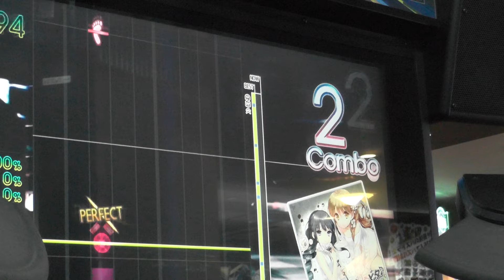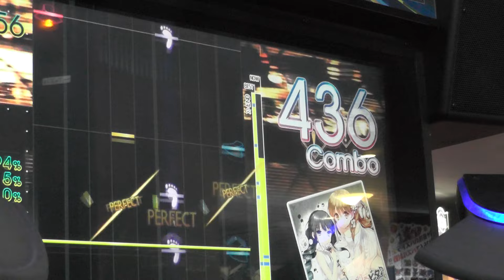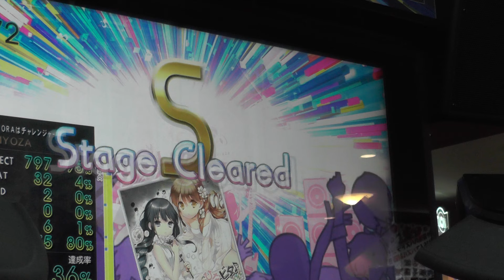『GITADORA Tri-Boost DrumMania』 水月鏡花のコノテーション （日向美ビタースイーツ♪） （EXTREME 7.10）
『GITADORA Tri-Boost DrumMania』 水月鏡花のコノテーション （日向美ビタースイーツ♪） （EXTREME）
ギタドラ
Lv7.10

2016/04